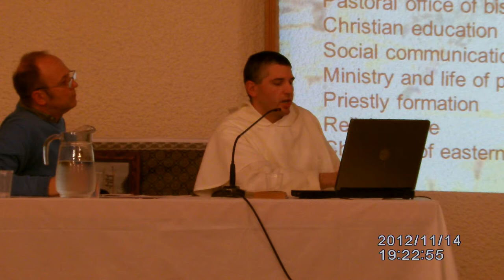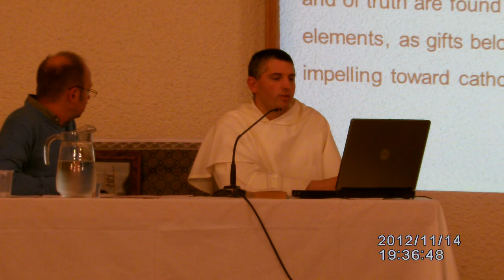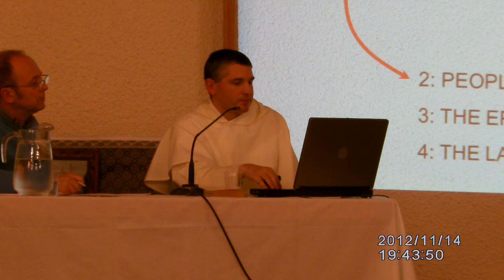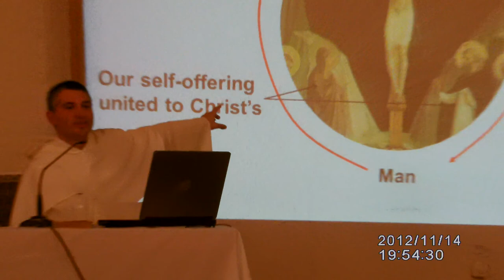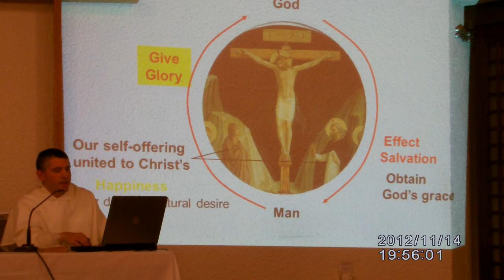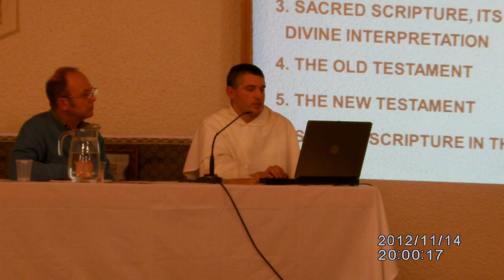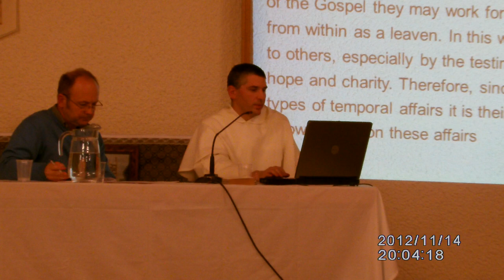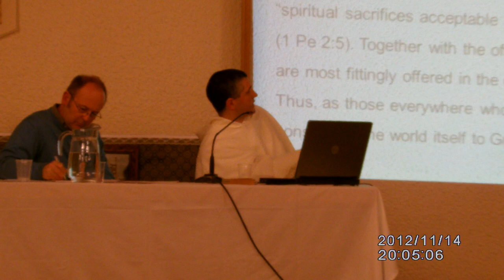Lecture 2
Vatican II Lecture series held at Pope John XXIII Parish, Geneva Switzerland on the 15th of October 2012